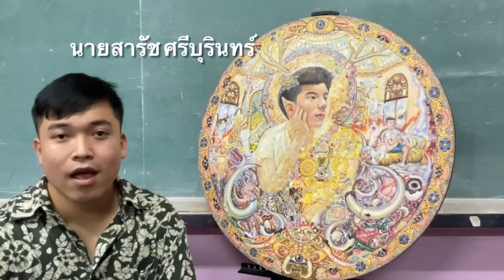White Canvas 2021 " l’m not a freak " by สารัช ศรีบุรินทร์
WHITE CANVAS Thailand 2021 — ได้รับแรงบันดาลใจมาจากเหตุการณ์สังคมในปัจจุบัน และผมได้พบเจอกับเหตุการณ์กับนักเรียนที่ผมได้สอน นับว่าเป็นปัญหาใหญ่นั้นก็คือ การกลั่นแกล้ง (bullying) การที่บุคคลหรือกลุ่มบุคคลหนึ่งที่มีพลัง-อำนาจมากกว่าตั้งใจทำร้ายบุคคลหนึ่งหรือกลุ่มบุคคล ซึ่งถูกทำร้ายทั้งทางกาย วาจา หรือจิตใจ ซึ่งอาจกระทำในชีวิตจริงหรือมีการกระทำผ่านการใช้อุปกรณ์-สื่ออิเล็กทรอนิกส์ (cyberbullying) โดยส่วนใหญ่มักมีการกลั่นแกล้งเกิดขึ้นทั้งในชีวิตจริงและไซเบอร์ควบคู่กัน ผมจึงอยากจะถ่ายทอดกับปัญหาในสังคมปัจจุบันนำมาถ่ายทอดเป็นรูปแบบงานศิลปะ เพื่อให้ผู้ที่ได้รับชมรับรู้ได้ถึงสุนทรียภาพของความรู้สึกของผลงาน โดยผมต่องการอยากจะถ่ายทอดออกมาแทนผู้ถูกกระทำเหมือนตัวประหลาด ถูกบุคคลที่มีอำนาจมากกว่ารังแก ตีค่าว่าเหยื่อเหมือนตัวประหลาดหรือสัตว์เพียงเพื่อตอบสนองถึงความพอใจและอำนาจโดยที่ไม่นึกถึงจิตใจผู้ถูกกระทำว่าจะรู้สึกอย่างไร แทนเฟรมวงกลมและโทนสีเหลืองสว่างสื่อถึงโลกใบนี้ยังต้องการเสรีภาพความหวังและความสงบสุขแทนสัญลักษณ์ของเด็กที่ถูกกระทำโดยการกลั่นแกล้งรอคอยความหวัง ถูกตีค่าว่าเหมือนตัวประหลาดเหมือนสัตว์ ซึ่งสามารถรับรู้ได้ถึงสุนทรียภาพถึงทวงอารมณ์ของความหวังและความสนุกสนานของผลงานและความเศร้าของเหตุการณ์ที่เหยื่อต้องเจอ